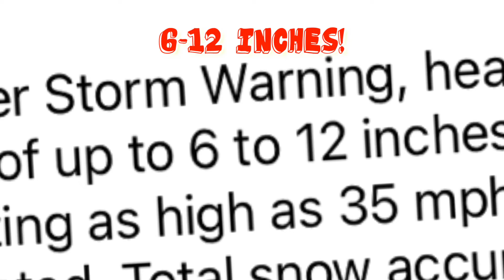6-12 inches of snow for me on Tuesday